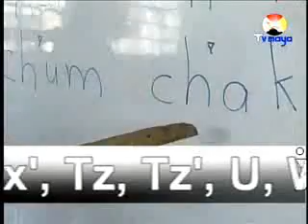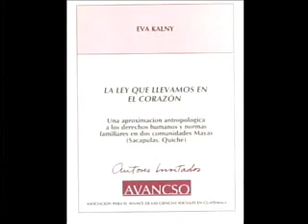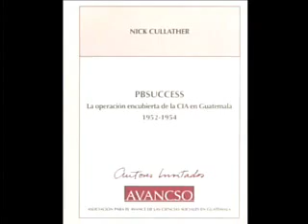Formas de entender la Historia 4.flv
Formas de entender la Historia Guatemalteca, cómo se ha construido, perspectivas y retos para el abordaje de las historia en Guatemala. Programa Kojtzijon Una Mirada sobre Guatemala de AVANCSO, en TV Maya, el canal multicultural de Guatemala